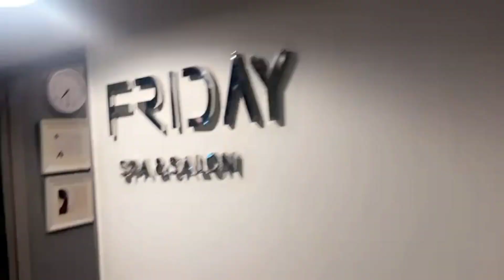My New HairCut 😍 totally loved it!